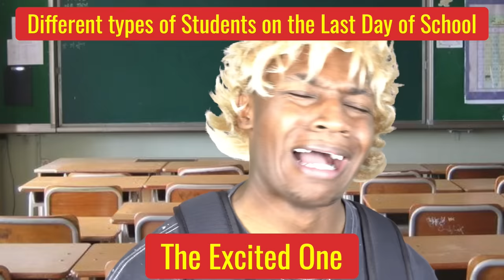Different types of Students on the Last Day of School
The name of the LORD is a strong fortress; the godly run to him and are safe. -PROVERBS 18:10